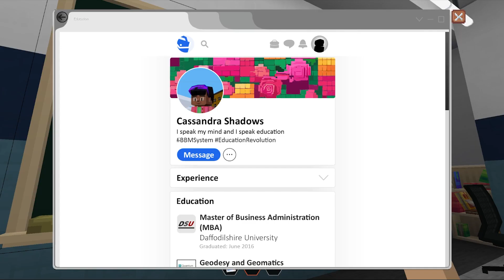The Disinformation Challenge: game-based learning in strengthening media literacy (gameplay)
Modern threats call for modern combat methods, and tackling disinformation online requires the help of computer games. This is the strategy employed by the Civic Resilience Initiative (CRI), a Lithuanian NGO dedicated to enhancing media literacy skills among the young generation in Central and Eastern European societies.

The Disinformation Challenge takes place in a familiar environment – a high school – where students play themselves as game characters. The scenario includes students being summoned into the school auditorium where an impostor expert advocates increasing the number of final exams required to graduate high school. Students are encouraged to examine the expert’s arguments using open-source data and other information verification techniques to determine their validity. The game can be played individually or applied in school classes and controlled by a supervisor or teacher.

With support from Google, the game has been adapted to serve Baltic youth in their native languages, with an English version available for adaptation in other countries beyond the region. Given the increasing popularity of acquiring news about recent events on social media or using platforms as primary search engines, the young generation needs to be reminded of the dangers of spreading disinformation they may encounter. Especially since information on social media is rarely verified by reliable sources and only a small fraction of false information is reported. By introducing information verification and critical thinking skills through engaging game-based learning, we have an opportunity to cultivate useful habits for the ever-changing media landscape.